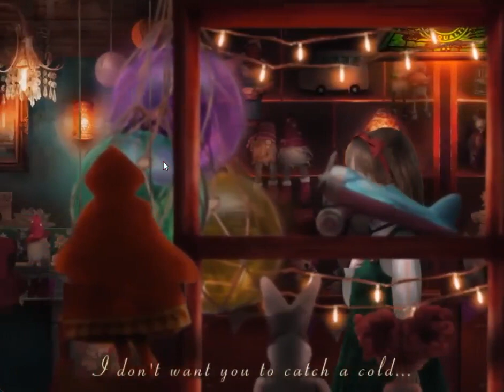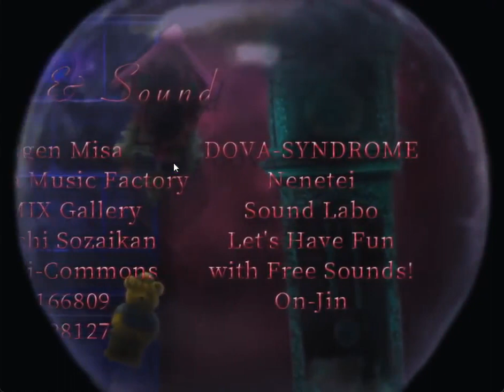ZeroPrime Plays: Tsugunohi 07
A collection of short horrors of Japanese cultures that are very good and well done!